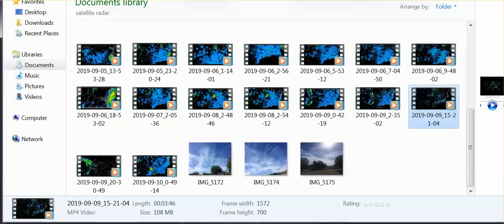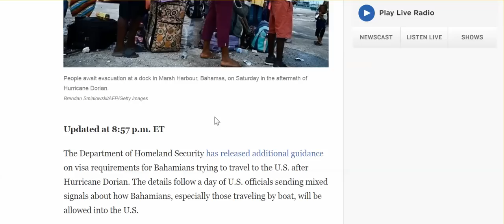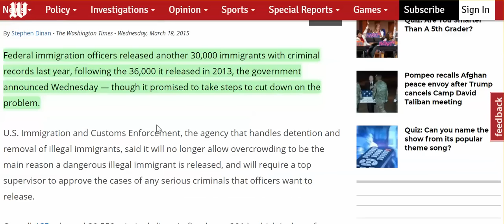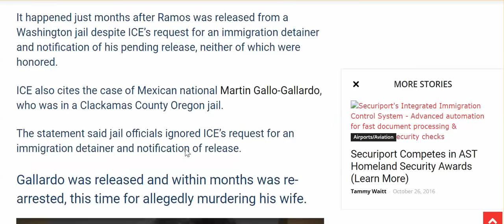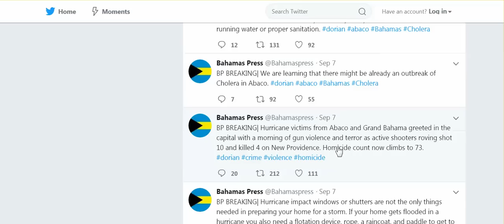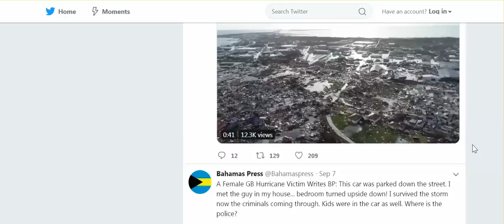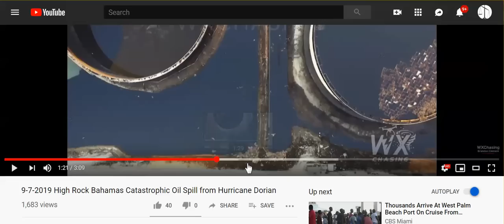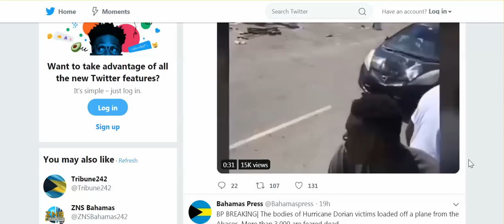Radar, Nanoweather Eruptions, & The Bahamas - Oil Spill, No Police, & US Says: Got Visa?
It's overwhelming what we are living.

9-7-2019 High Rock Bahamas Catastrophic Oil Spill from Hurricane Dorian
1,683 views